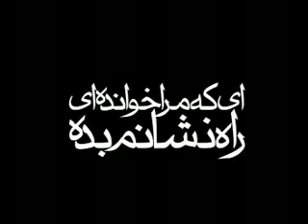Helali - Shahe Mardaan Ali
Shahaadate Imam Ali